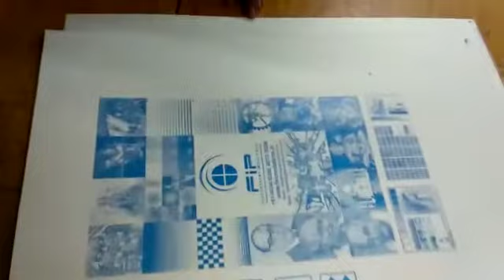Flexo photopolymer plate results of FIP Flora brands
Video from Mehul Parmar